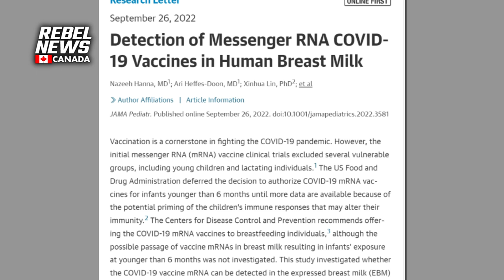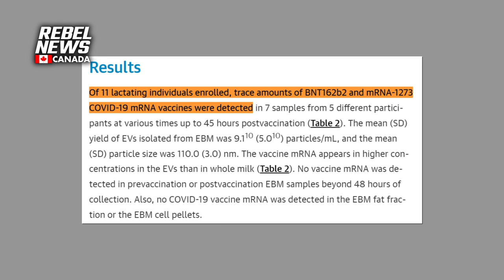New science shows trace amounts of COVID-19 mRNA found in breast milk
Rebel News' Tamara Ugolini examines alarming new research that shows small amounts of mRNA from COVID-19 vaccines has been found in breast milk.